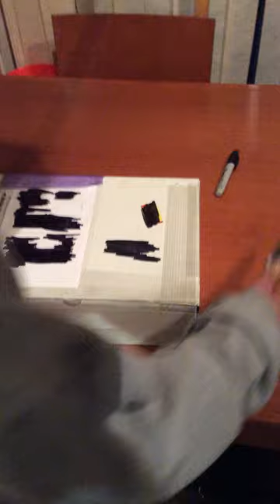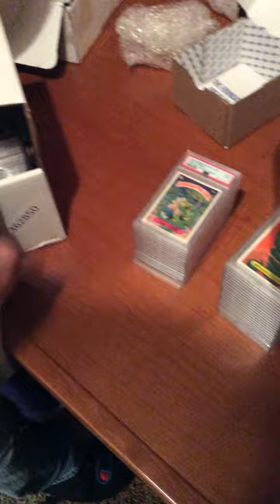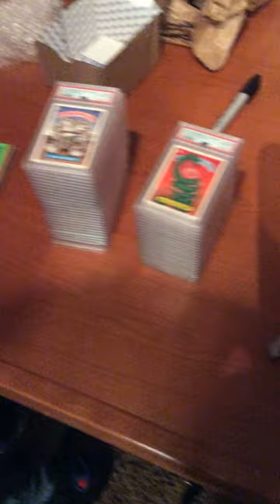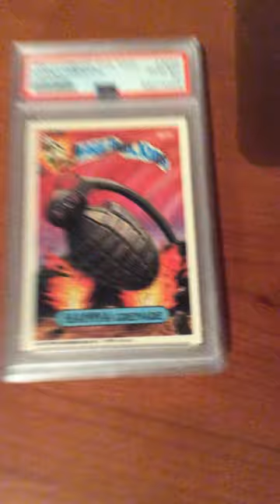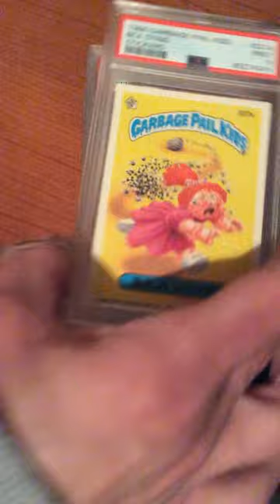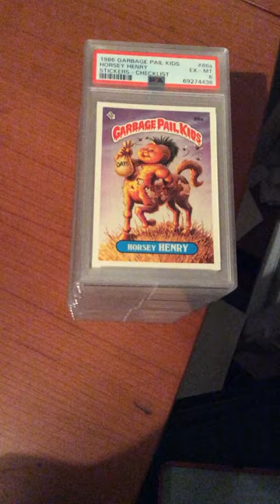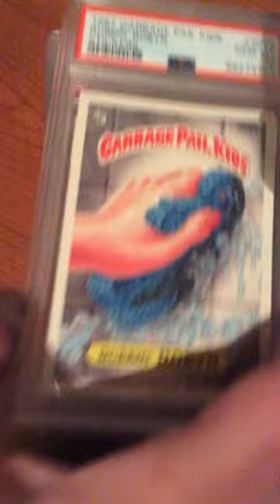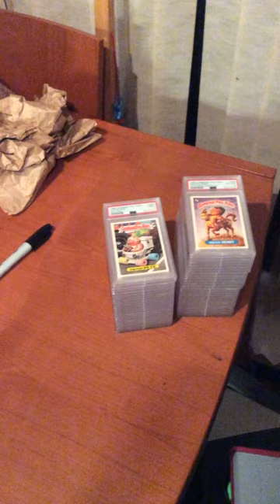GARBAGE PAIL KIDS PSA CARDS RETURNED / PACKAGE CRACK OF GPK 12/6/22 ALL NEW CARD GRADES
SENT THESE IN MONTHS AGO... FINALLY RETURNED TODAY...  GOT 19 PSA 10S AND 24 PSA 9S :) CANT COMPLAIN, BUT STILL FEEL ROBBED ON MANY THAT SHOULDVE BEEN PSA 10S... THIS IS A TRUE LIVE PACKAGE CRACK VIDEO...